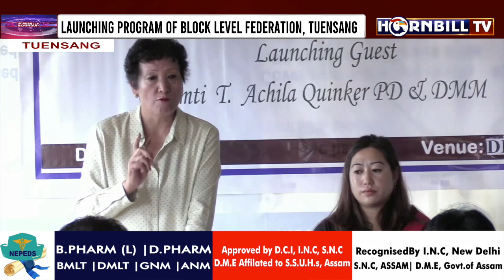LAUNCHING PROGRAM OF BLOCK LEVEL FEDERATION, TUENSANG